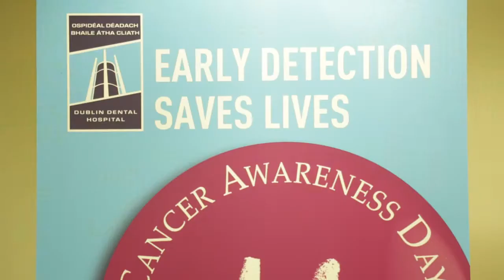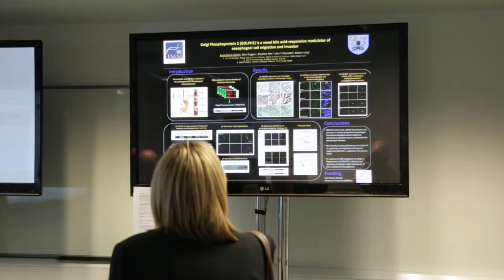9th International Cancer Conference at Trinity College Dublin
Interviews taken with national and international speakers at the 9th International Cancer Conference at Trinity College Dublin, a part of the inaugural Cancer Week Ireland.

Speakers:
Professor of Surgery John Reynolds, in the School of Medicine, Trinity, and Head of Surgery in St James’s Hospital
Assistant Professor of Medicine, Dr Michaela Higgins, Harvard Medical School.
Professor in Molecular Pathology, Orla Sheils, School of Medicine, Trinity and St James’s Hospital.
Professor of Pathology, John O’Leary, in the School of Medicine, Trinity.
Director of the International Agency for Research on Cancer (IARC), Dr Christopher P. Wild.
Patient Support Services Manager, Olwyn Ryan, at the Irish Cancer Society.
Regius Professor of Haematology at Trinity, Owen Smith and Consultant Paediatric Haematologist at Our Lady’s Children’s Hospital, Crumlin.